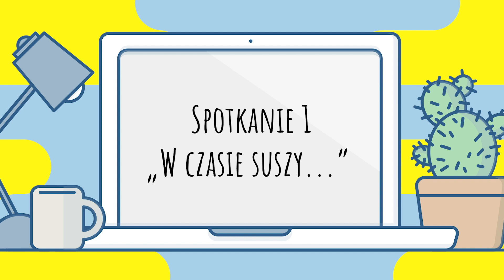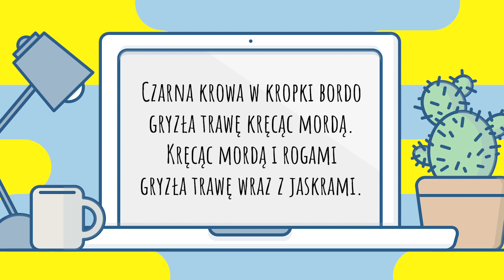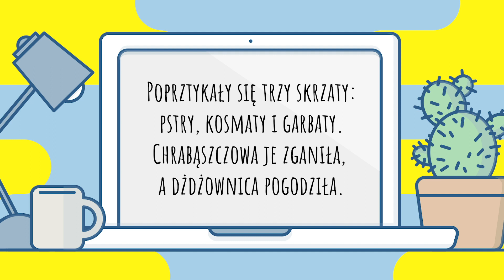Śląski Teatr Lalki i Aktora Ateneum. Łamańce językowe. Spotkanie 1.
Cykl poświęcony ćwiczeniom dykcyjnym opracowała i nagrała w ramach akcji zostańwdomu Aleksandra Zawalska - aktorka Śląskiego Teatru Lalki i Aktora Ateneum. Spotkanie 1 - "W czasie suszy...".